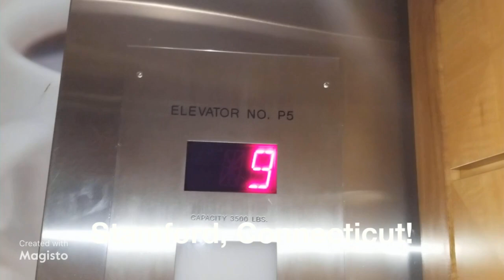Stamford Lift Galore Trailer: August 2021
Filmed during my professional development conference trip to Stamford, Connecticut. Hilton Hotel.

The DOVIS lift

Epic & awesome lift, which overshoots the floor on the top floor due to a bad positioning system. It needs readjustment. It has a rough ride quality due to the uneven acceleration & constant bouncing & vibrating going up & down & it plops into place when finished accelerating downward. This lift has extreme intelligent leveling & has a very weird flat Series 1 floor indicator. Only the internal buttons have been replaced since. This lift rates 4.4 stars on the GC Lift Character Report.

The Schindler lifts

Great lifts, which have tastefully modernised previous OTIS Elevonic 401 lifts from the 80s. These lifts are very fast as they travel 350' per minute & have noticeably jolty & quick startups & level very fast, as expected for a Schindler. One of the lifts had a misaligned door mechanism making it very uncomfortable to ride but it just added to the character. Another had a broken alarm & the third bounced while accelerating. While these could be maintained better, they were none the less great lifts full of run character & they did not disappoint. This lift rates 4 stars on the GC Lift Character Report.

The Schindler nonstop lift

This lift was broken down at the time. If I ever go to this hotel again, I plan on filming it if it's working.